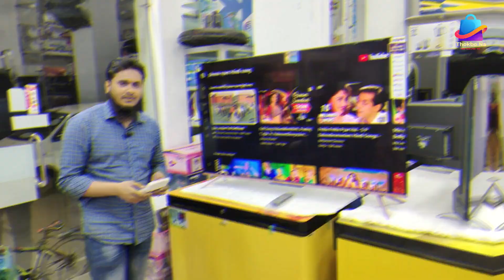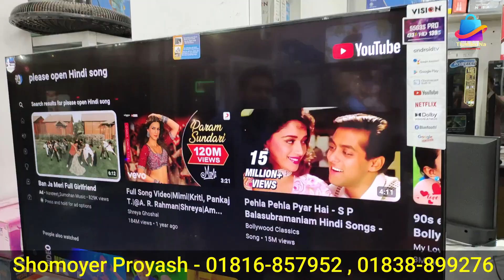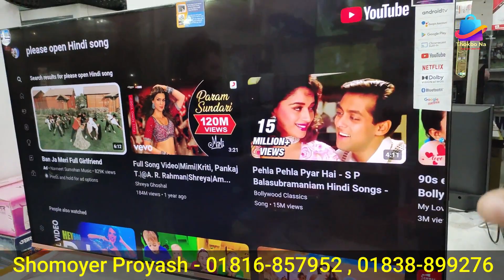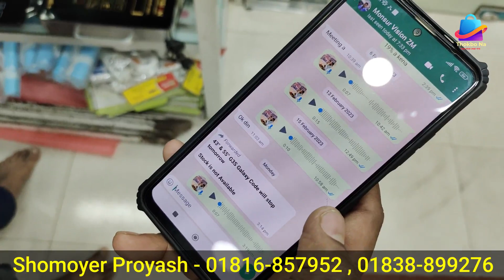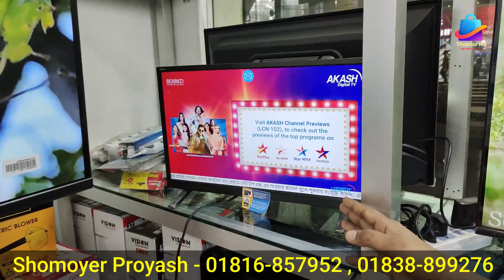Smart Tv Price In Bangladesh 2023 । Smart Tv Price In BD । Tv Price In Bangladesh 2023। vision tv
🔥 ঠিকানা: Shomoyer Proyash Electronics
ধলপুর বৌ বাজার সায়দাবাদ ঢাকা

👉 যে কোন পণ্য ক্রয় করার পূর্বে পণ্য + পণ্যের মান যাচাই করবেন।চেষ্টা করবেন দোকানে কিংবা মার্কেটে গিয়ে পণ্য ক্রয় করার। ➡️আর্থিক লেন-দেন করতে সতর্ক থাকবেন⬅️ আর্থিক লেন-দেন অথবা পণ্য+পণ্যের মানের কোন জটিলতায় (Thokbo Na) চ্যানেলের কর্তৃপক্ষ কোন ভাবেই দায়ী থাকবেন না। এই চ্যানেল শুধুমাত্র পণ্য প্রচারে সহায়তা করে থাকে,পণ্য ক্রয় বা বিক্রয়ের সাথে কোন ভাবেই জড়িত থাকে না. ধন্যবাদ